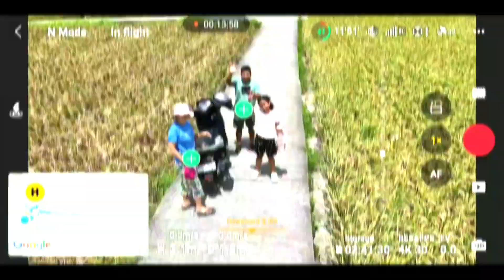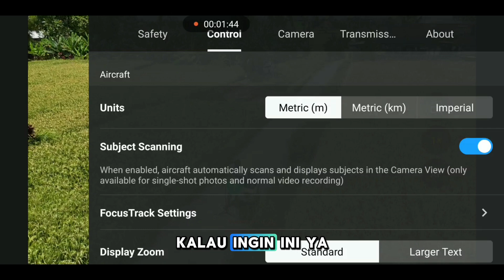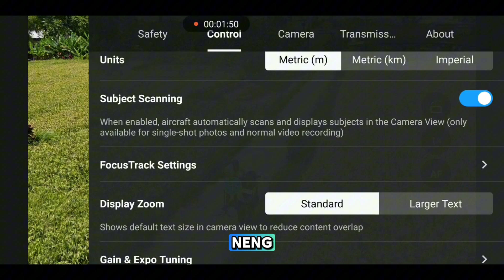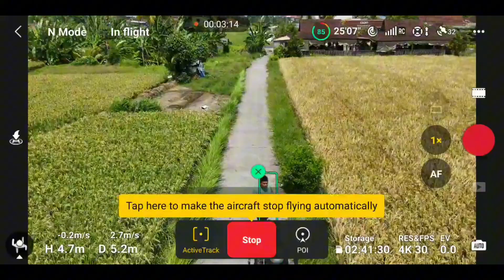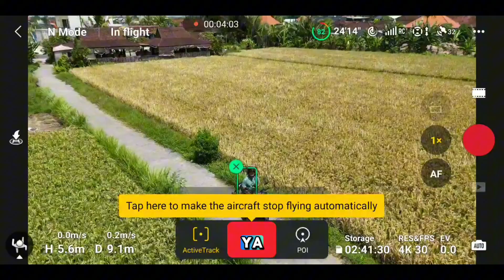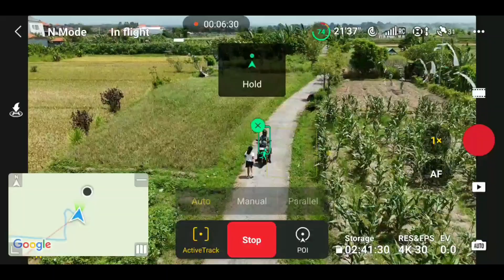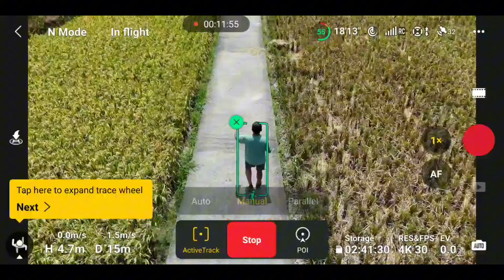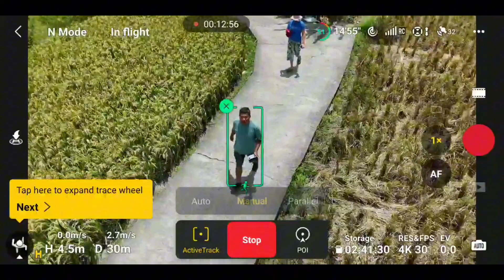DJI MINI 4 pro | Test fitur active track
Hari kedua test flight menjajal fitur actobe track
Test terbang Long Range | DJI Mini 4 pro tembus 4.5KM , sisa battrey 60 persen force RTH for safety